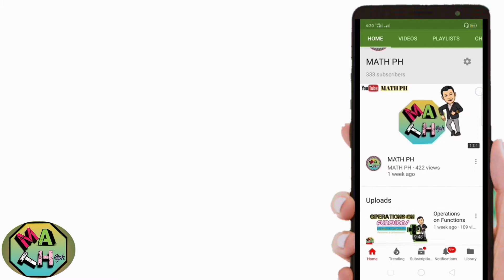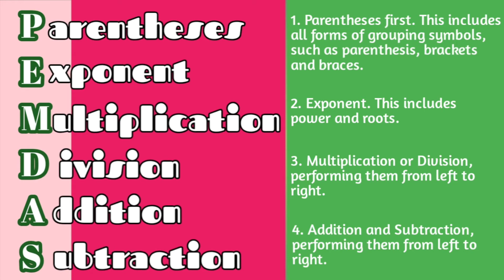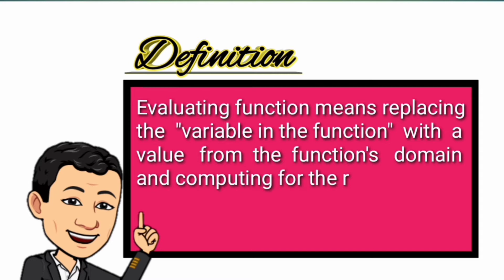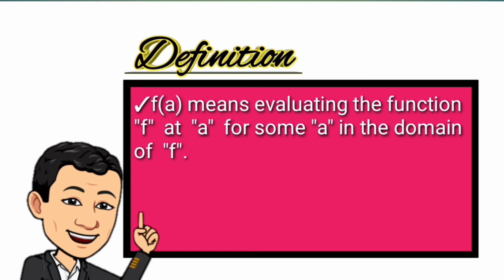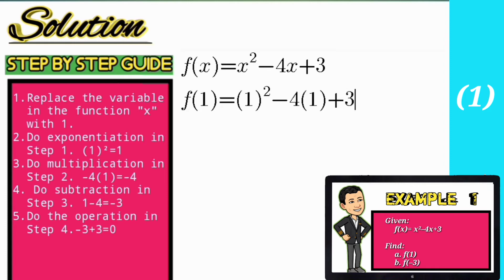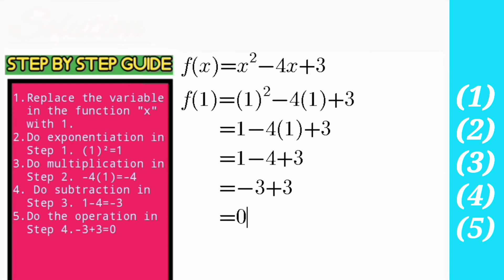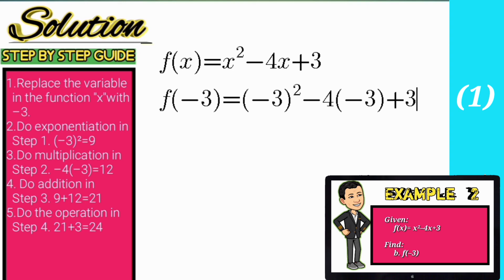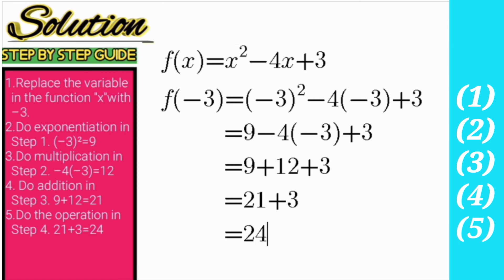EVALUATING FUNCTIONS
This video tutorial is a sequel to our video series on the Most Essential Learning Competencies (MELC) in General Mathematics of the K-12 curriculum. It aims to transform the difficult to understand into easy to learn using the step by step guide as an aid to solve problems. This video contains the following:
PEMDAS RULE.                                              1:20
BINARY OPERATIONS.                                  2:04
DRILL:PEMDAS.                                             2:22
DEFINITION ON EVALUATING FUNCTION 4:46
EXAMPLE 1: (with step by step guide).     5:22
EXAMPLE 2: (with step by step guide).     8:28
PRACTICE TEST.                                          10:51
ANSWER KEY.                                              10:57

This video tutorial is a response to the  situation that we have right now were face-to-face engagement maybe not possible. MATH PH is committed to make teaching and learning possible even this time. Further, we ensure that all our video tutorials are made easy and fascinating to our dear learners.